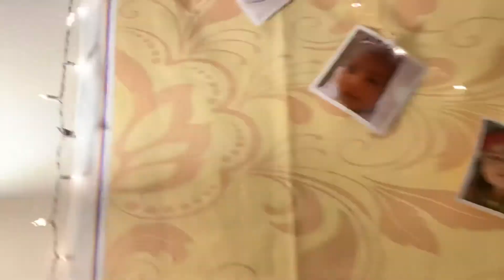Samantha Sujith’s first bday